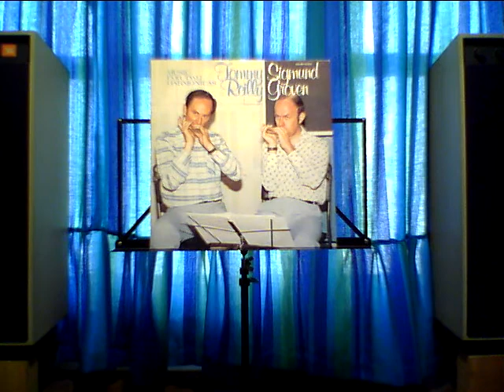VALSENTINO Tommy Reilly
VALSENTINO
(Tommy Reilly)
Tommy Reilly
and Sigmund Groven (harmonicas)

Video Recorder - ZOOOM Q3